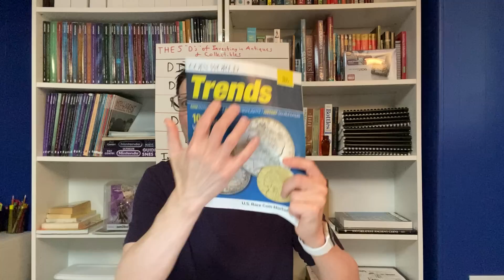MTG: The Mythical 'One Ring' Card has been Found, but at What Cost and What Does the Future Hold?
Reserved Investments Welcomes You to the Next Level (thanks Sega, as I am borrowing your 90's advertising campaign). this is a collectibles finance channel, so please leave your emotions at the 'proverbial' door upon arrival.

Now that the mystical serialized one ring card has been found with a highest offer of $2 million, the real test begins...